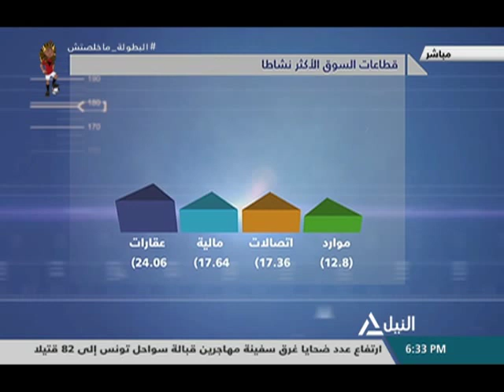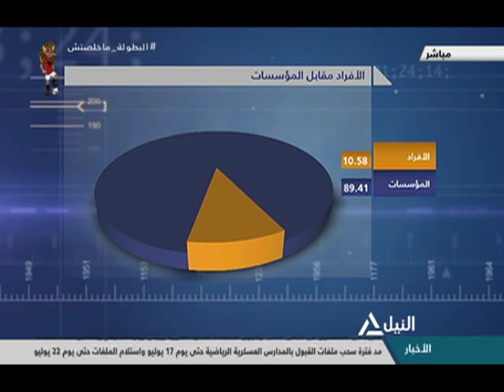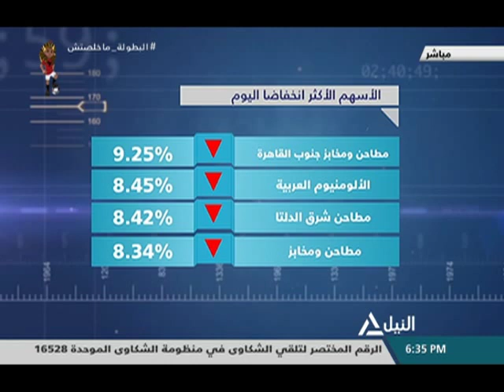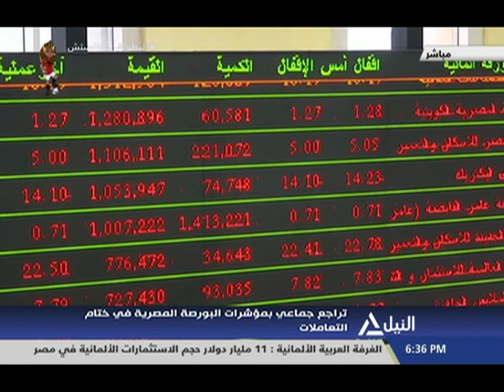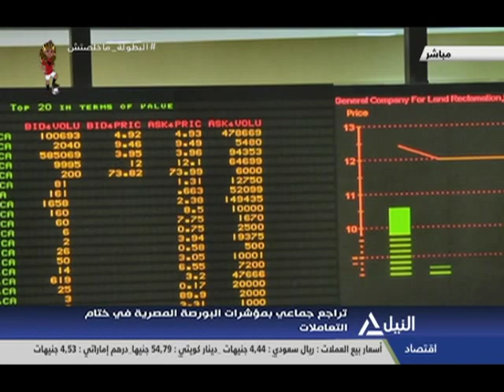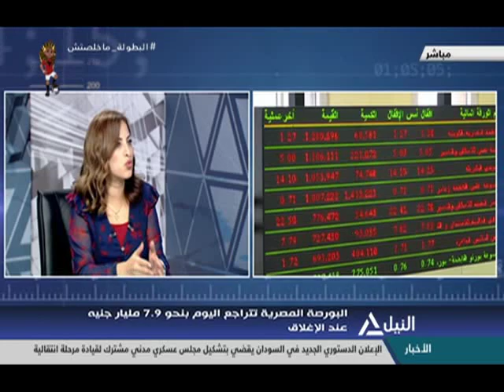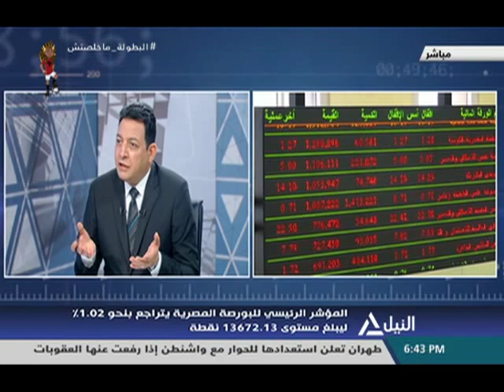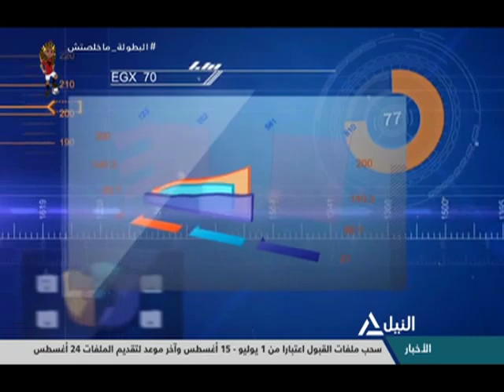مؤشر النيل 14-7-2019 - رانيا يعقوب - خبيرة أسواق المال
رانيا يعقوب - خبيرة أسواق المال